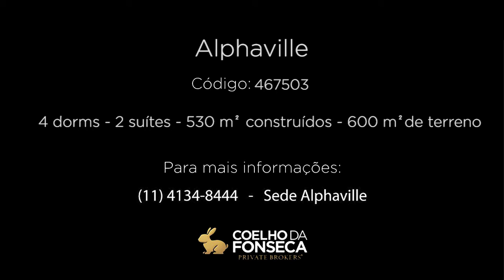Casa em Condomínio - Alphaville - 467503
Casa em Condomínio no bairro Alphaville com 530m² área construída, 4 dormitório(s), 2 suíte(s), 2 vaga(s), 7 banheiro(s), piscina, dep. de empregados.

Informações do corretor associado:
Maravilhosa residência com ótimo acabamento e localização parte alta do condomínio vista para reserva, pomar quintal, salão de festa e discoteca. Em um dos melhores condomínios com toda infraestrutura.